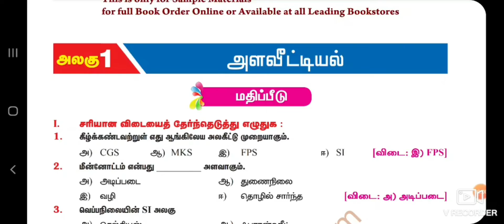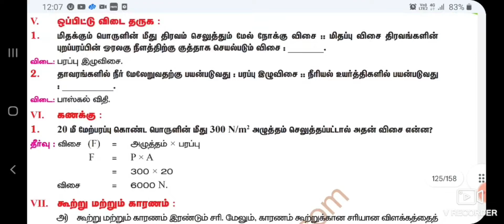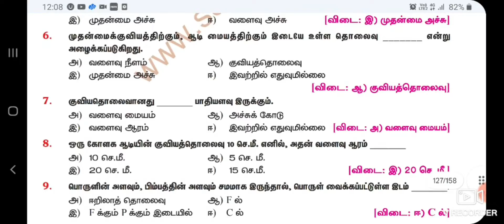8th Science TM Term -1 Guide 2021-2022